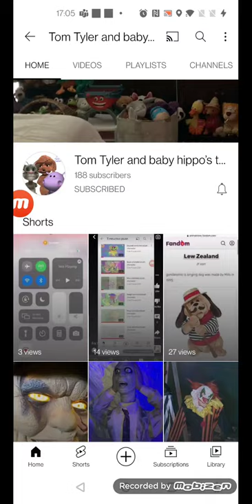For Tom Tyler and baby hippo's toy chest and movies